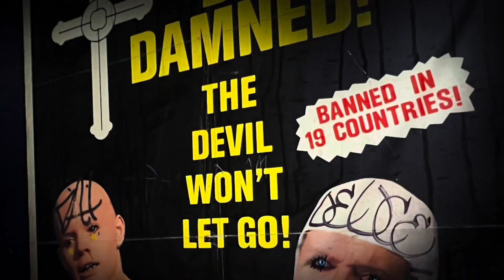Friday!!!! The song Forest Grove from our new album Visitor